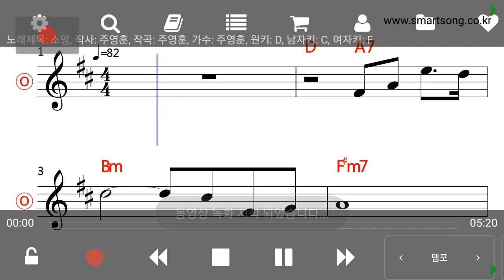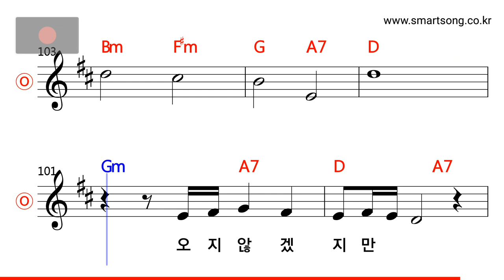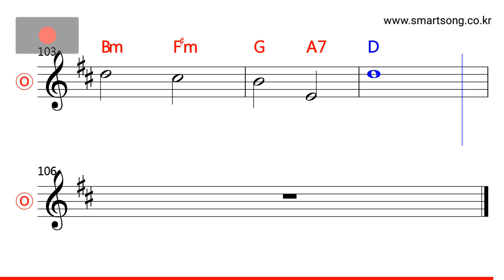주영훈 - 소망 MR